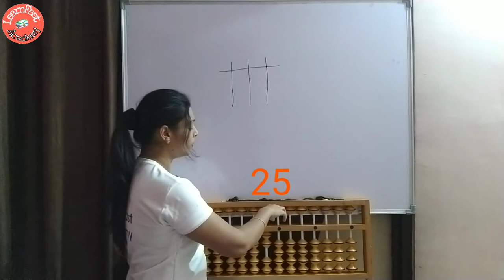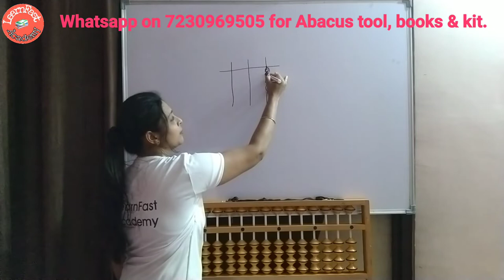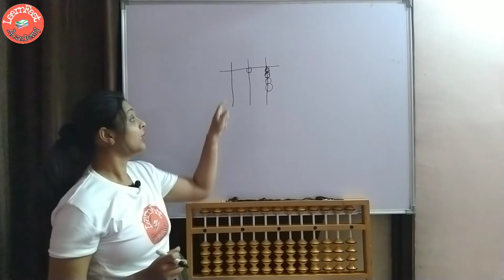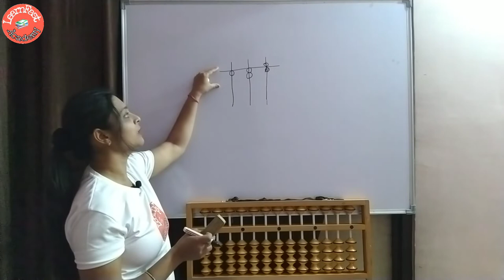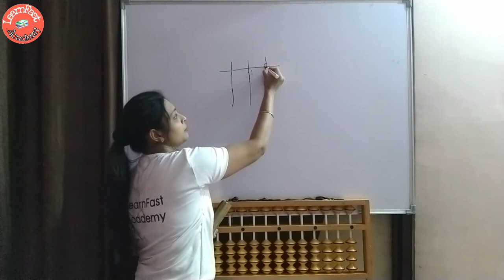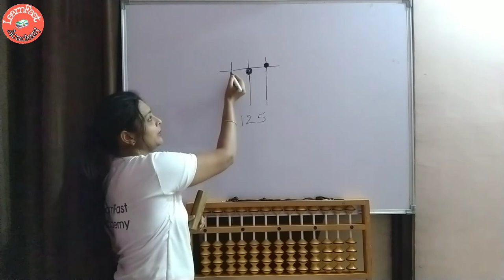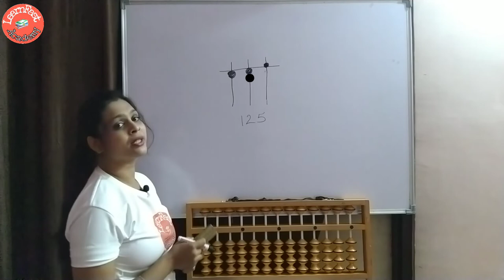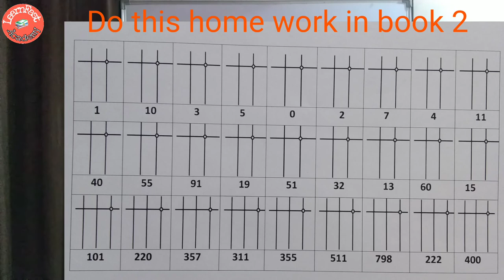Abacus Level 1 Class 2 Hindi| by LearnFast Academy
In this video we explained how to read numbers on Abacus tool  & how to represent number on Abacus tool. Kindly do given class work while watching video & given home work after class.
You can purchase Abacus tool, books & kit from us.